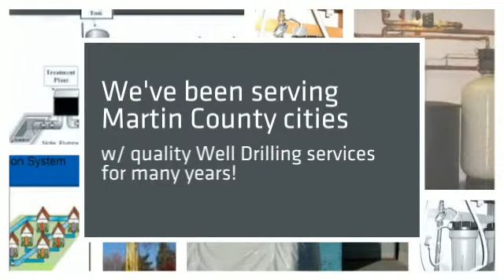H2O PRO Well Drilling, Aqua Tech Well & Pump